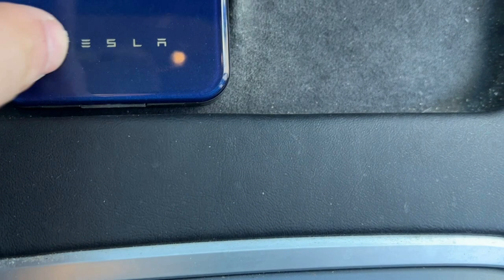Tesla Chargeur portable sans fil 2.0